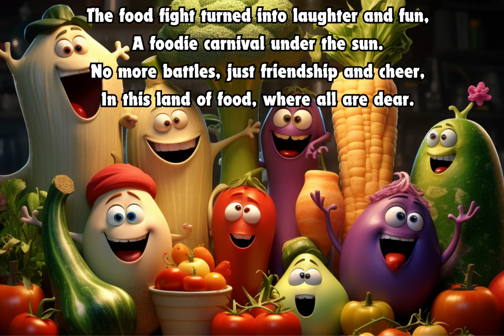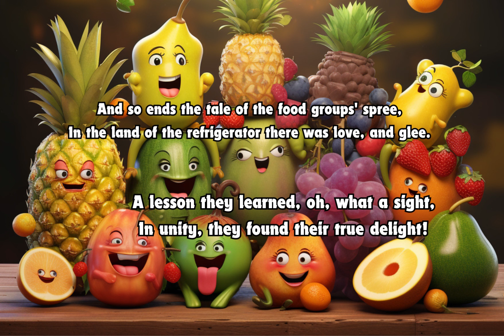Kids Book Read Aloud: The Food Fight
🎉🍰 "The Food Fight: A Tasty Tale of Laughter and Friendship!" 🍎🥕

Get ready for a foodie frenzy in "The Food Fight," a delightful story that will have kids giggling and grinning from ear to ear! Join fruits, veggies, sweets, and more in an epic food fight that transforms into the funniest, friendliest feast you've ever seen. With playful rhymes and hilarious foodie antics, this charming tale is a recipe for laughter and joy.